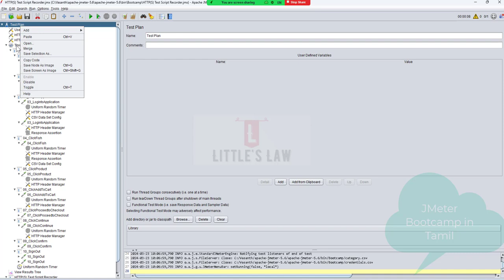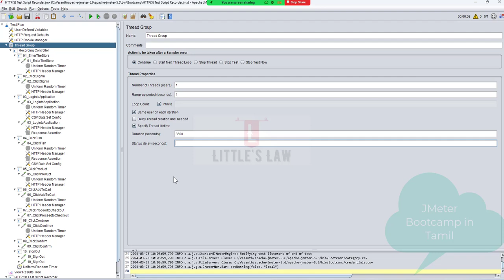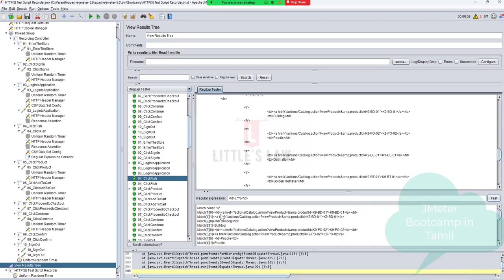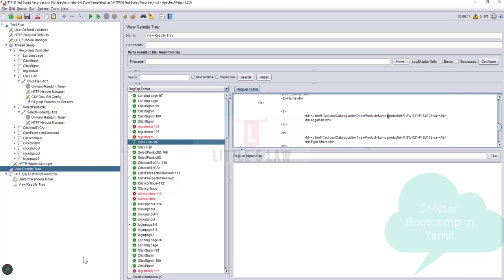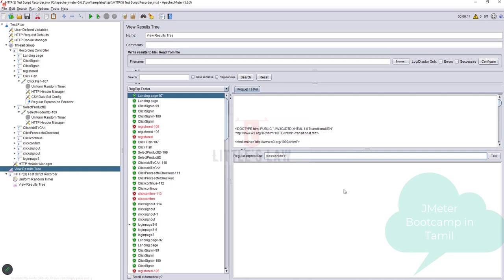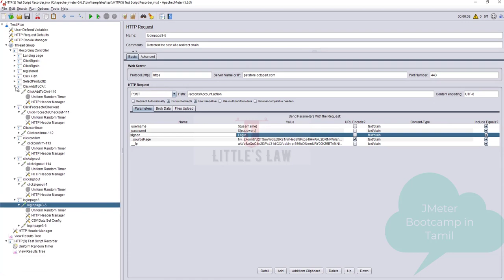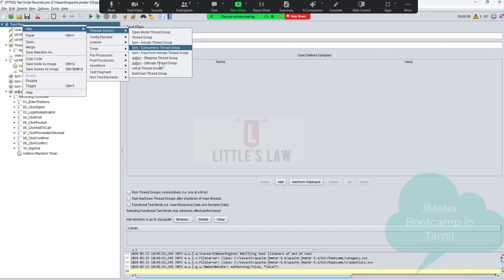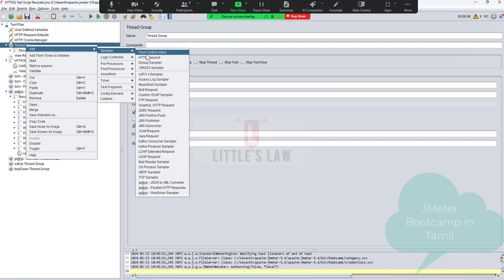JMeter Bootcamp in Tamil Part 4